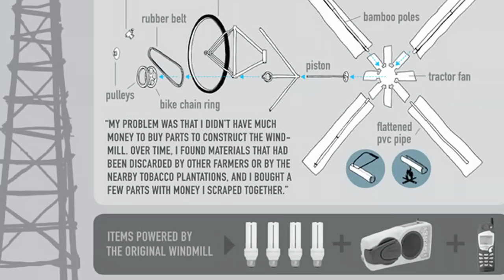Common Book 2011 Author William KamKwamba visits Pellissippi State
Co-Author of 'The Boy Who Harnessed the Wind' William Kamkwamba visits Pellissippi State Community College to speak about his past and future.

'The Boy Who Harnessed the Wind' is the 2011 Common Book for Pellissippi State Community College.

Produced by the Marketing and Communications office at Pellissippi State Community College.